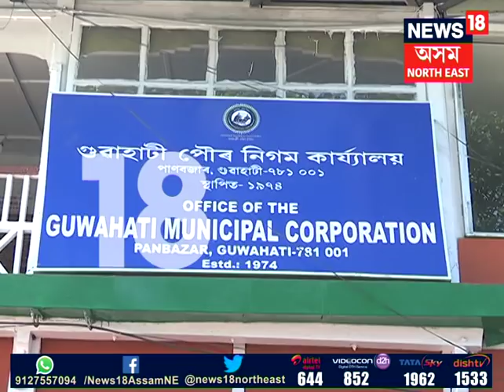GMC to introduce Single Window Agency for permission of new constructions